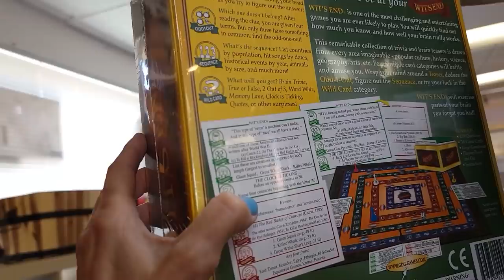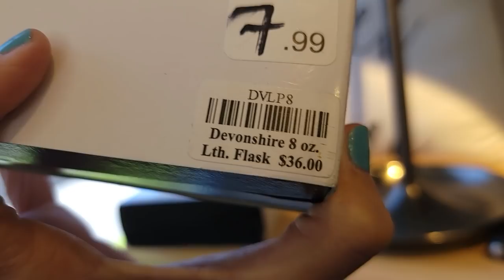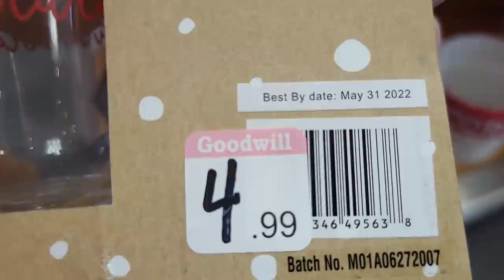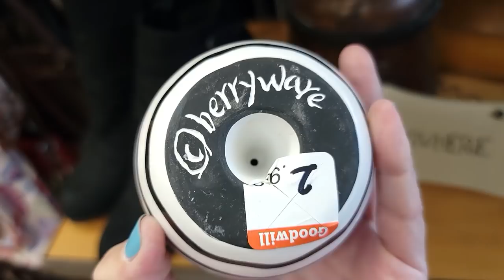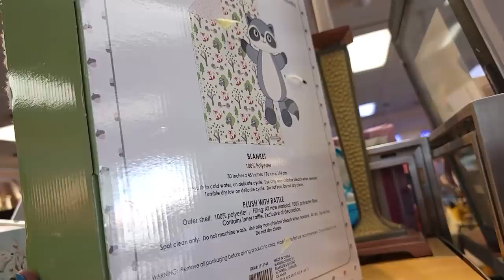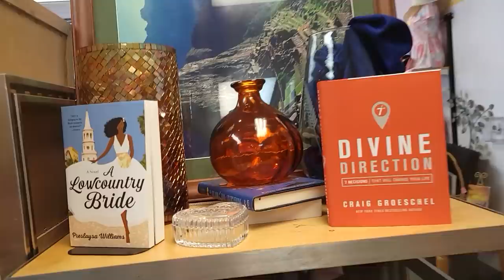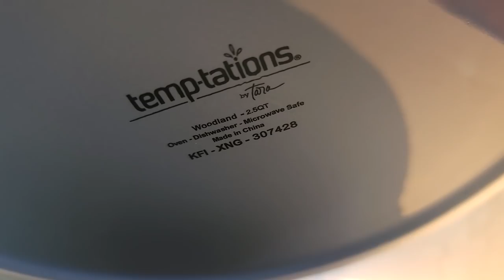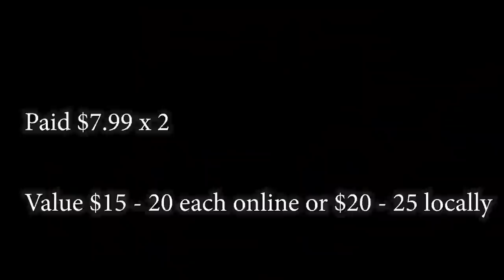Had to Hunt Hard for the Treasures at This Goodwill - Thrift With Me - Thrifting in San Diego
This is one of my favorite stores to shop in but it is more of a boutique level Goodwill so I have to hunt hard for the resale treasures!  I found some awesome things thrifting in San Diego, well actually Poway in this road trip video.

2. Include your full name, zip code and your offer,
3. This is IMPORTANT! include a screenshot of the item OR the timestamp and which video it is from
4. If we agree on a price I will send an invoice via PayPal

To send some love:
6955 N Durango Dr Suite 1115, 299

Here is my mom's Etsy shop